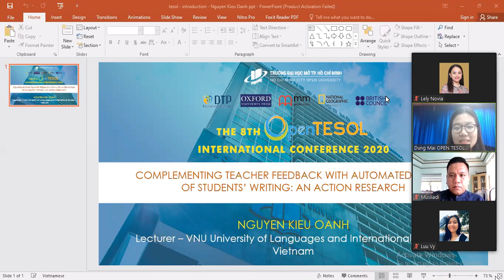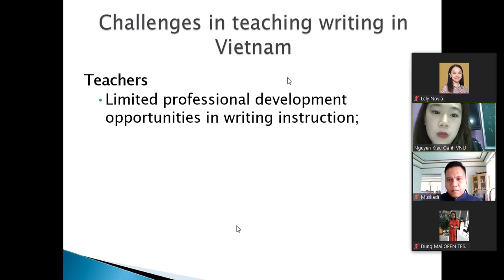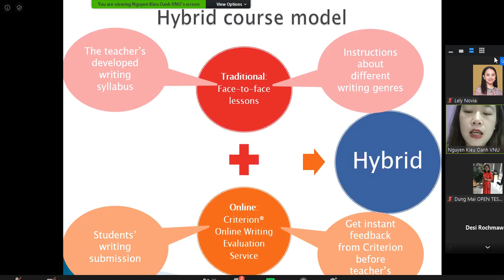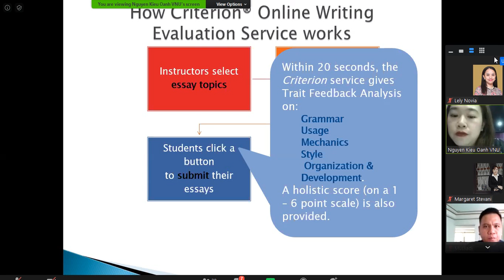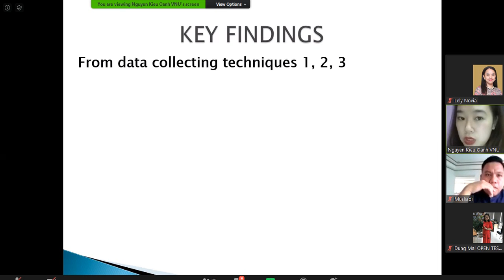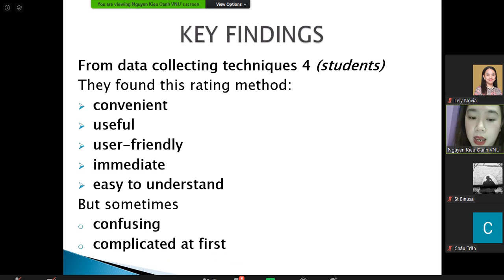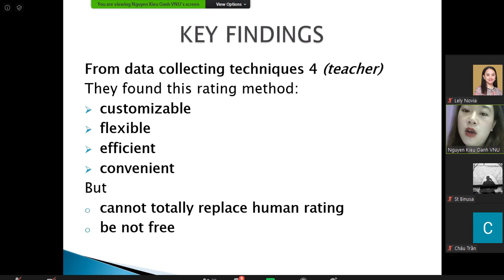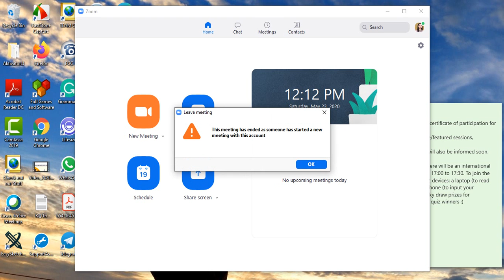Complementing Teacher Feedback with Automated Rating of Students' Writings: an Action Research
The 8th Open TESOL International Conference 2020.
Language Education for Global Competence: Finding Authentic Voices and Embracing Meaningful Practices.

10:40-11.05 (GMT +7 Hanoi Time)
Room 4 (Program Development)

(Nguyen Kieu Oanh)